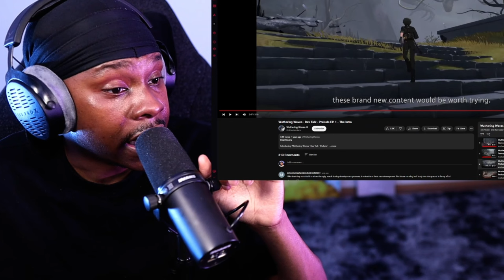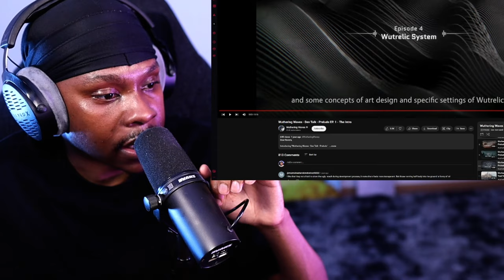First Time REACTION to All WUTHERING WAVES Trailer